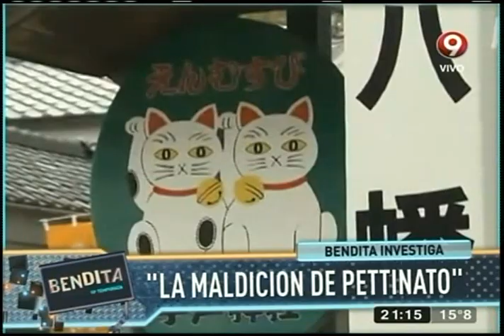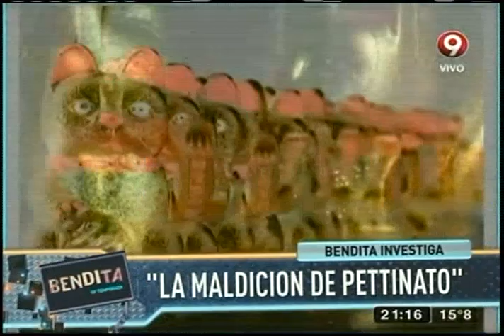"La maldición de Pettinato"